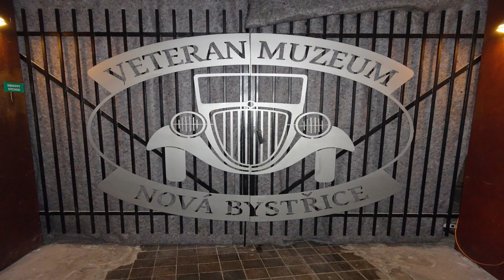Veteran muzeum Nová Bystřice